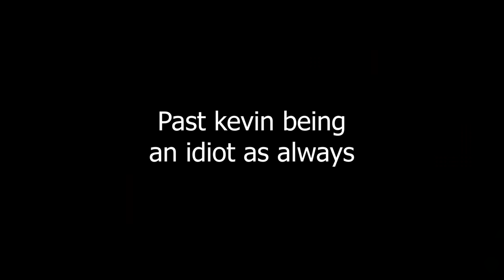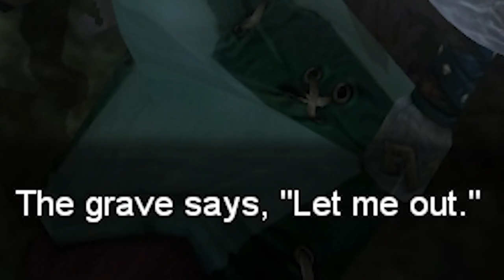Fable but it's 2021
Fable but it's 2021. The annual lets play continues, this time I get married...a lot.